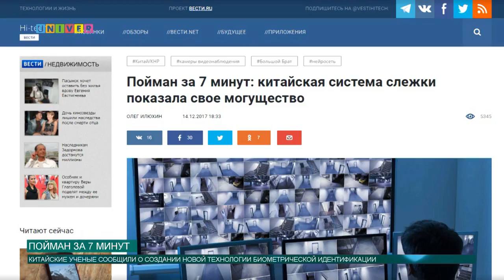Пойман за 7 минут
Вычислить местоположение любого человека в пределах его страны довольно просто. И делается это в считанные минуты. В мире заработала система, которая способна вычислить любого человека по походке и поведению. В теме разбиралась Аделя Шемелова.